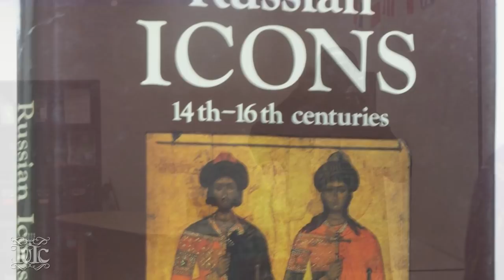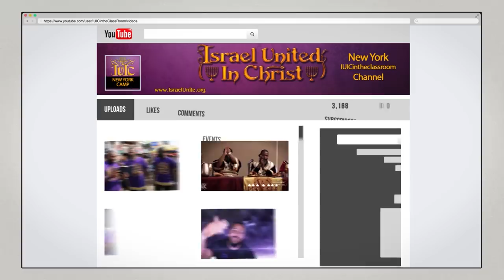The Israelites: CONTROVERSIAL LECTURE AT NORTH FLORIDA UNIVERSITY